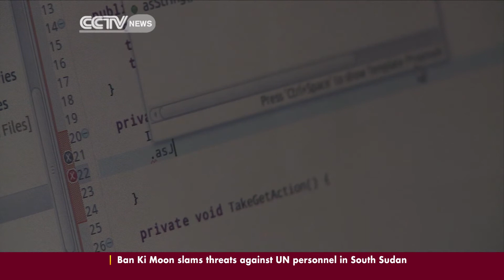Ghana's techpreneurs battle for UNICEF prize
In Ghana, the country's best software developers have been fighting it out for a big-cash-prize. 100 tech-entrepreneurs have taken part in a contest to design an app for UNICEF. While this is partly a reflection of the tech talent available in Ghana, CCTV's Katerina Vitozzi reports that more investment in infrastructure, is crucial to cement the industry's future.